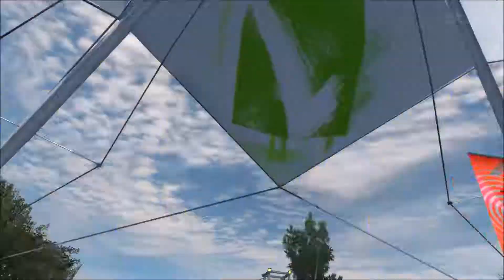Need for Speed: ProStreet (PC) | Walkthrough Part #26 - Ebisu [HD 60FPS]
Hello bros! We are continuing the challenges in React Sessions with Ebisu, back again. Enjoy this walkthrough on 1080p 60FPS experience playing on KING difficulty assists and no speed lines ^^
Lucky moment in the video :v

Developer: EA Black Box Studios

● My PC (Laptop):
-Model: TOSHIBA P50-C-17M
-CPU: Intel® Core™ i7-6500U @ 2.5GHz, Turbo Boost to 3.1GHz
-GPU 1: Intel® HD Graphics 520
-GPU 2: NVIDIA GeForce GTX950M 4GB DDR3
-RAM: 8GB DDR3L 1600MHz
-SSHD: 1TB SATA III
-Audio: Stereo Harman Kardon® DTS® Sound™
-OS: Windows 10 Home 64-bit (Anniversary Edition)

You read the entire description?! Congratiulations you've earned a cookie!